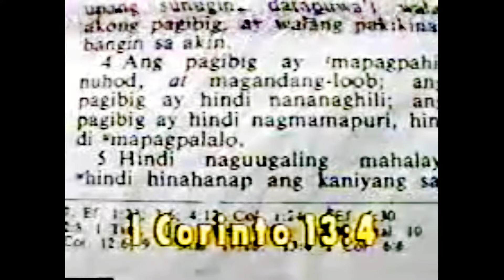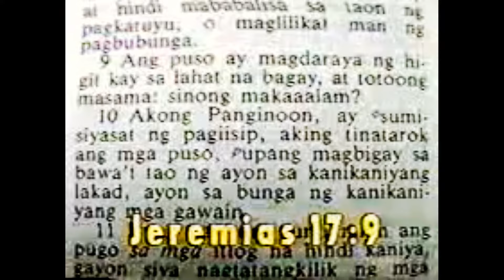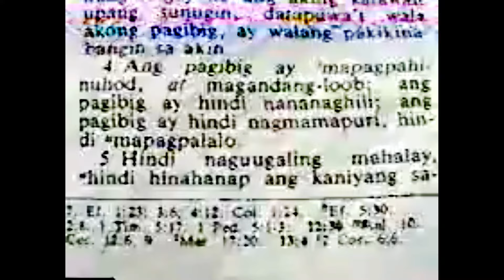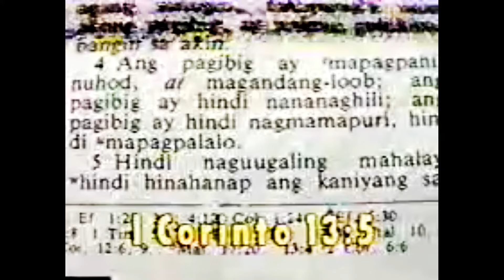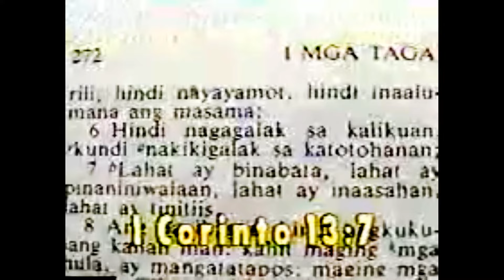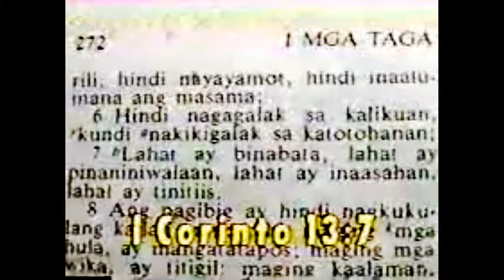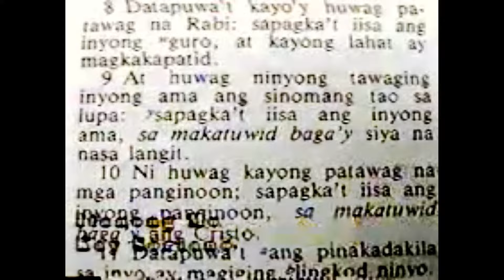Bro. Eli Soriano Classic Bible Study (Kahulugan ng Pag-Ibig)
Ano kahulugan ng pag-ibig ayon sa Biblia
Bible Exposition